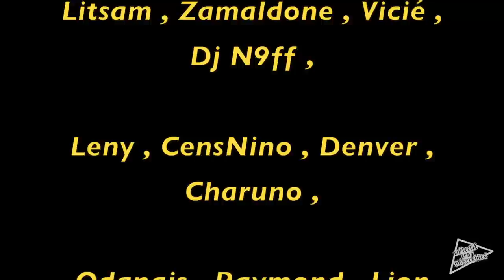Les misérables - la guillotine 2014 (clip hd)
Montage et Réalisation : SISI PRODUCTION

Artistes : ABES , S.T

JUNKA (Bolasse)